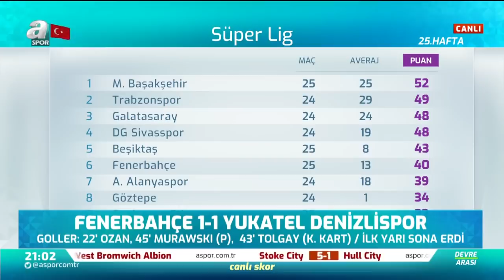Fenerbahçe 1 - 1 Denizlispor Erman Toroğlu Devre Arası Yorumları / A Spor